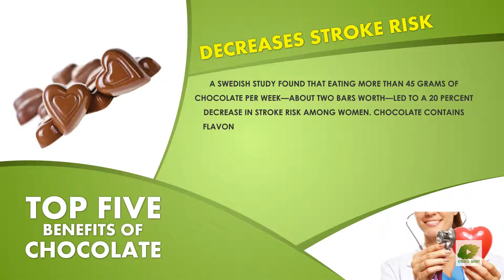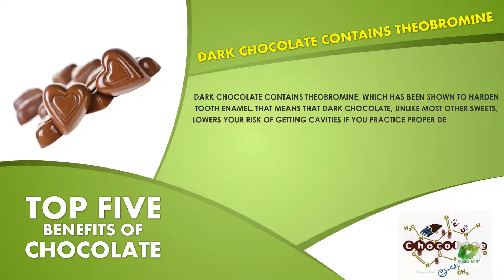Benefits Of Chocolate | Health Tips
Chocolate /ˈtʃɒkᵊlət/ is a typically sweet, usually brown, food preparation of Theobroma cacao seeds, roasted and ground, often flavored, as with vanilla.